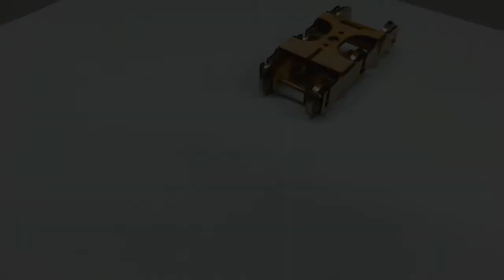Equalized Trucks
This S scale 6 wheel passenger truck frame was laser cut from 1/16" ply.  Intended to go between cast sideframes this assembly allows for independent motion of the wheels, allowing consistent contact and tracking on uneven trackwork.  Wood provides an excellent bearing surface and will last a lifetime.